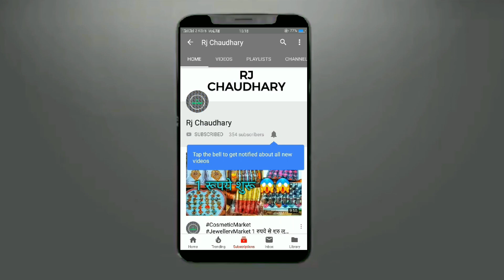0.50 पैसे से शुरू Cosmetic and Jewellery, Wholesale Market, Sadar Bazar Delhi, Artificial Jewellery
Shop Name :- Satyam Cosmetic